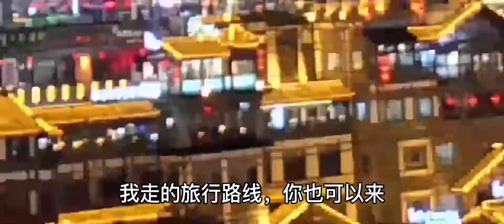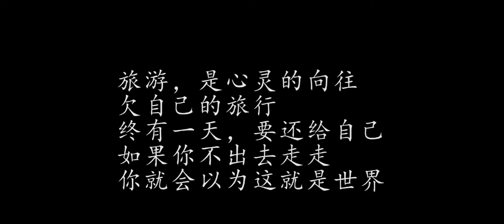东北旅游17：北极村，这条件也太好了吧，对岸的俄国村民会羡慕吗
东北旅游纪录片（冬季）